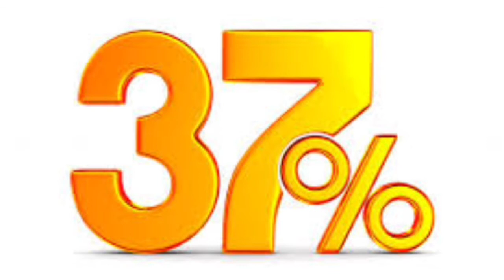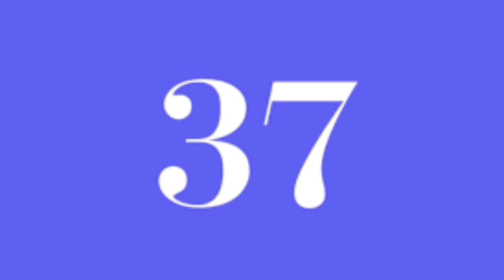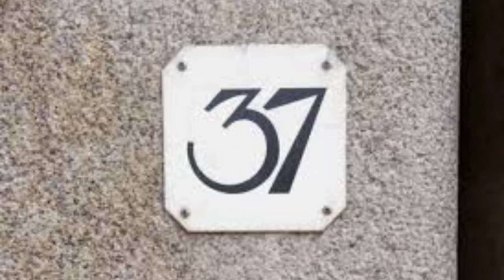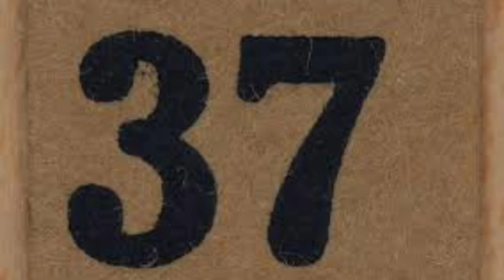37 trinta e sete numerologia, anjo, curiosidades, significado.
Significado do número 37 ( trinta e sete) curiosidade, numerologia, anjo, símbologia